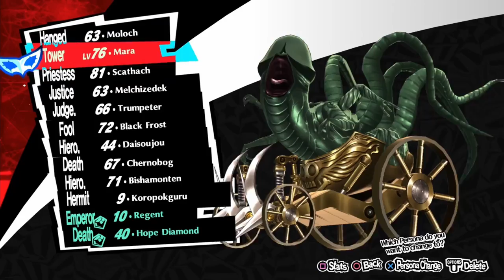Persona 5 Royal - Part 57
Welcome to my blind let's play of Persona 5 Royal with Japanese voices!